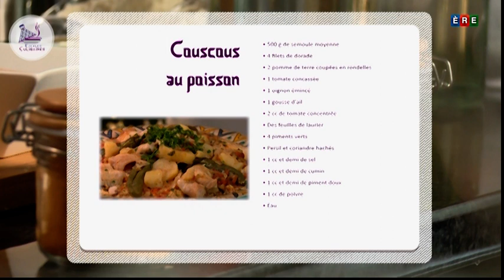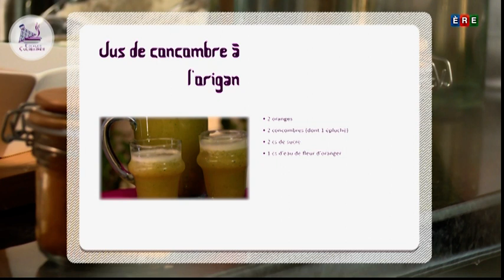Couscous au poisson - Jus de concombre à l’origan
Une recette audacieuse de couscous au poisson accompagné jus de concombre à l’origan.